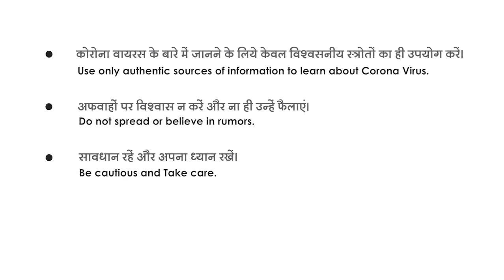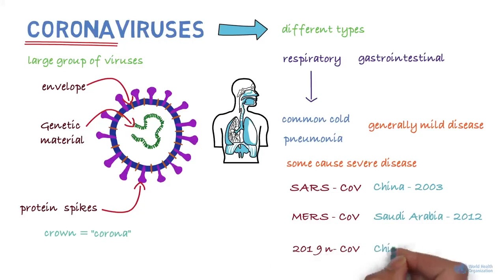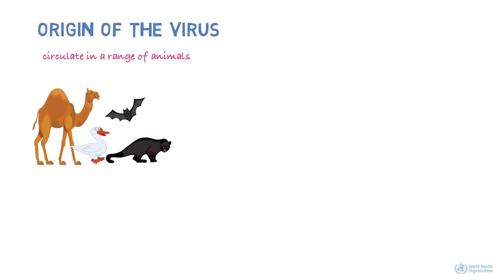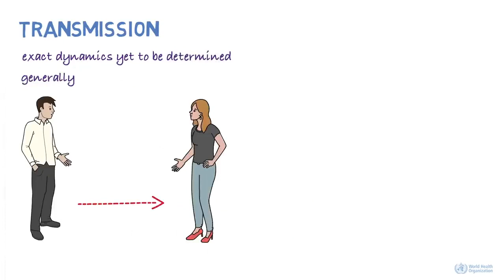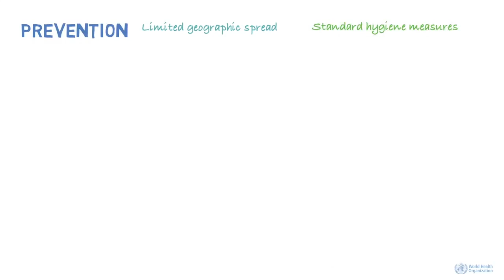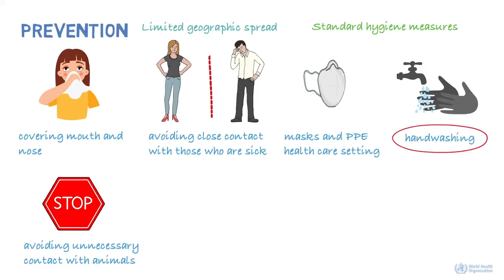Original video by World Health Organisation (Hindi) I कोरोना व्हायरस